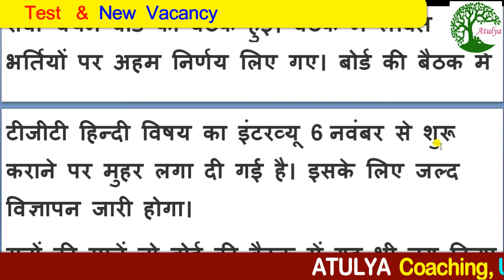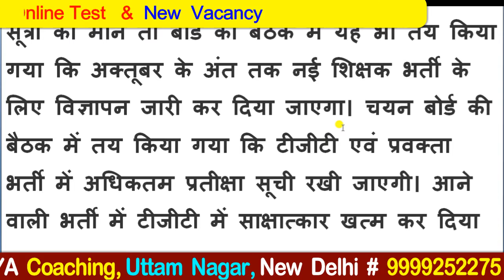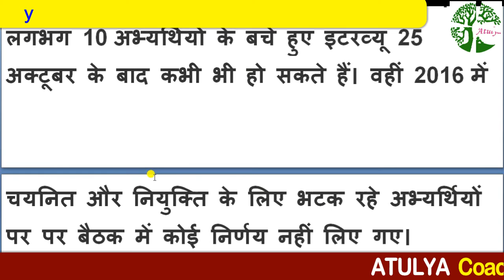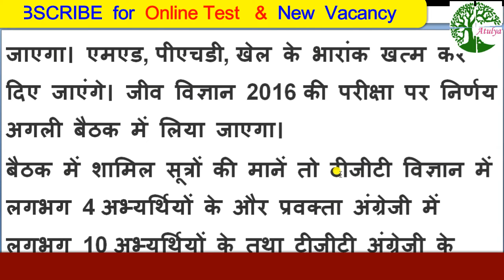# TGT शिक्षक भर्ती हिन्दी विषय का इंटरव्यू 6 नवंबर से होगा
हिन्दी विषय का इंटरव्यू 6 नवंबर से होगा
dsssbtgonline coaching
nvspgtonlinecoaching